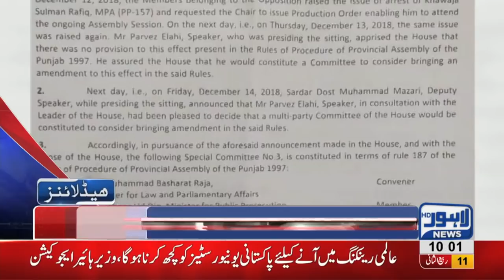10 AM Headlines Lahore News HD – 19th December 2018